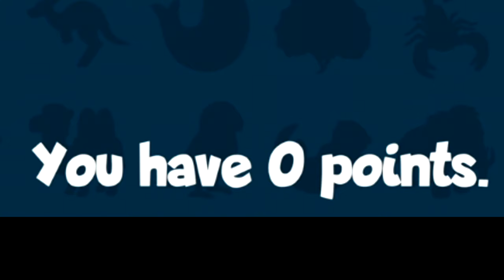The Weirdest FREE Steam Game That Feels Illegal To Play...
Feel free to bully me in the comments because I'm clueless